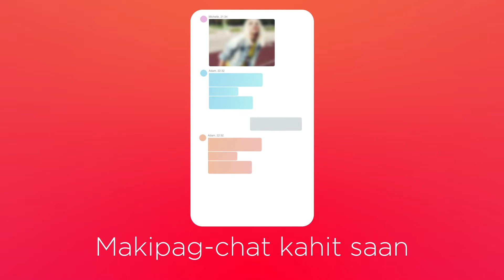Waplog - Libre Makipag-chat. Friendship. Dating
Gamitin ang pinakamahusay na dating app para makahanap ng mga bagong ka-date, ma-match sa mga tao sa malapit at makipag-chat. Makakilala at mag-flirt sa mga tao at magsaya.
Magparehistro ngayon at hanapin kung sino ang nasa malapit, ang ka-match, makipag-chat, makipagkita at mag-date kaagad nang libre.